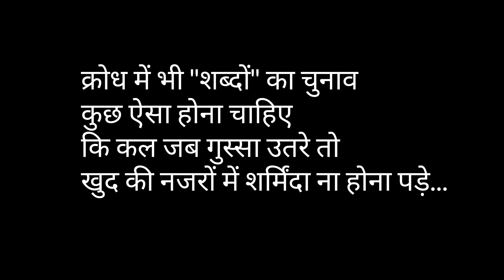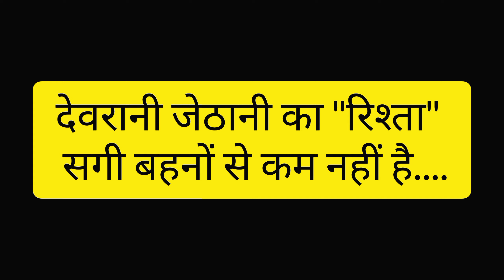Waqt sabka badalta hai | Devrani or jethani part 2 | Moral Story | pooja Queen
देवरानी और जेठानी में बहस
YouTube New video
PoojaQueen99
devrani jethani ki ladai
stories in hindi
hindi kahani
Devrani jethani story in hindi
kahaniya in hindi
Devrani jethani story part 1
moral stories
hindi kahaniya
hindi kahaniyan
hindi moral stories
hindi story
hindi stories
Bacho ki kahaniya
bedtime stories